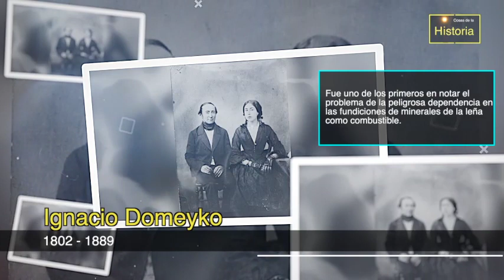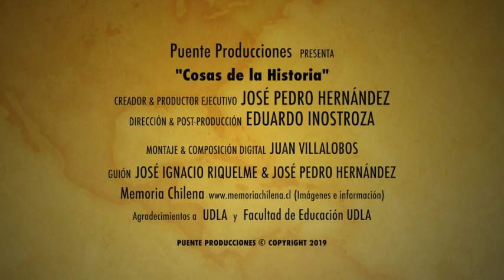Orígenes de la Ciencia en Chile